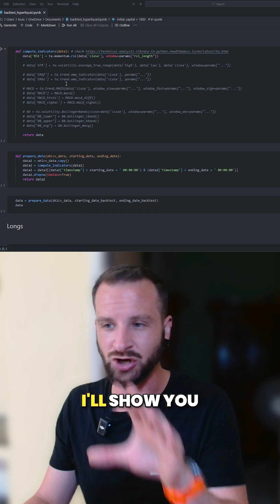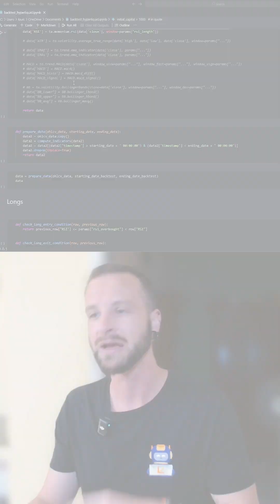Backtest Before You Trade (HYPERLIQUID DEX) !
Level‑up your Hyperliquid crypto trading bot by mastering this key concept from the full tutorial.